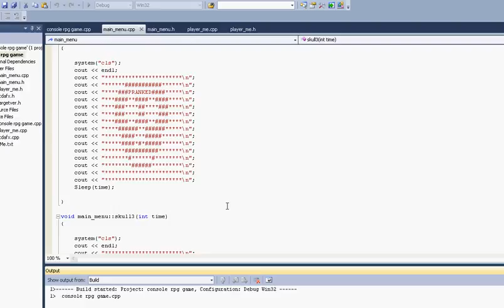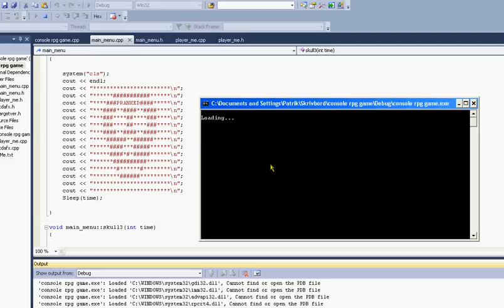My C++ Win console app Virus Prank (with some cool loading effects) =D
This is my simple C++ program wich have a function that fakes a virus! It looks like it searching for your hard drive, download a virus, and 'plant' it to the hard drive ^^ i made this to prank my friend lol, but you can see alot of other functions too, that's cuz this actually is a text based rpg game =P but i didnt feel like to make a new program for this little prank, now i can trick ppl who play this game lol!!